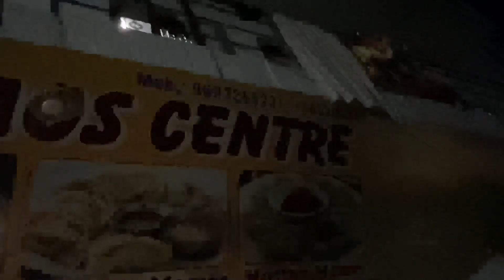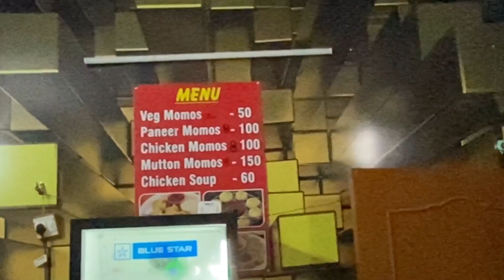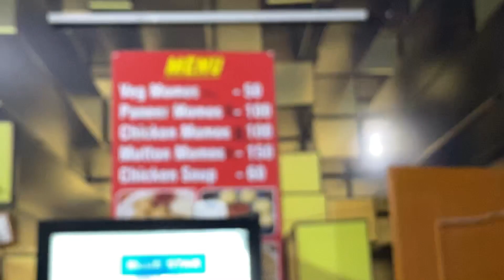😎✌️Sunday Fun With Momos Party💥😜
❤️✌️Sunday Fun With Friends ✌️❤️

Hit likes